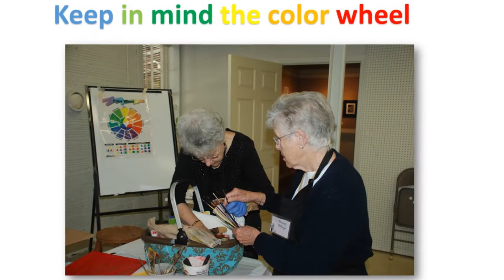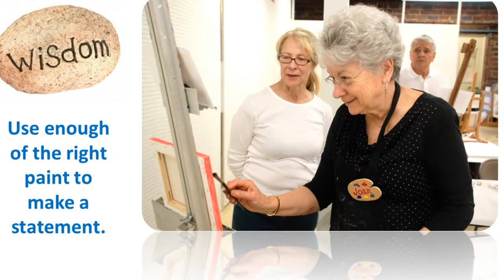Thank You Joan Williams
I created this video with the YouTube Slideshow Creator We appreciate all the talents of this wonderful woman and wanted to say THANKYOU for all you've done for the Artist League & all of us.